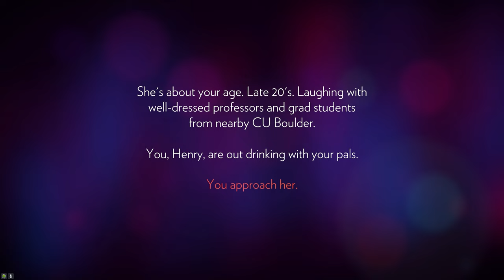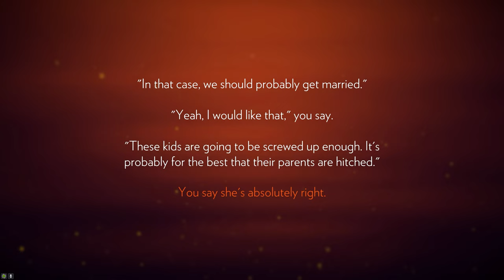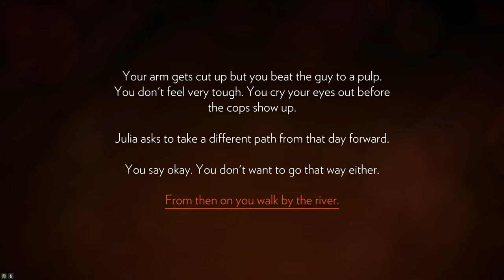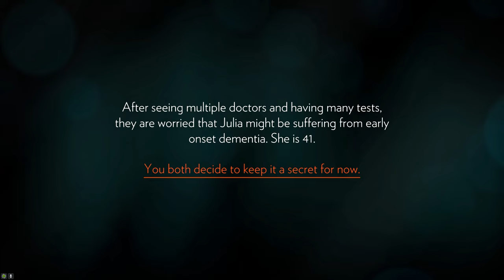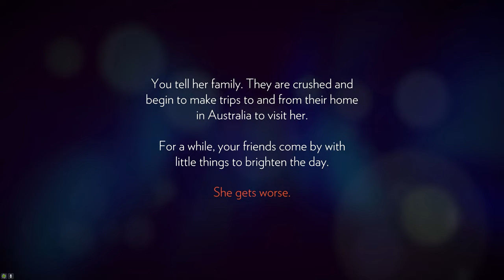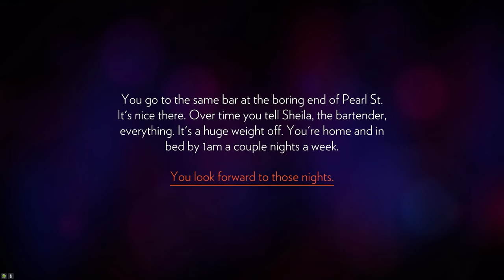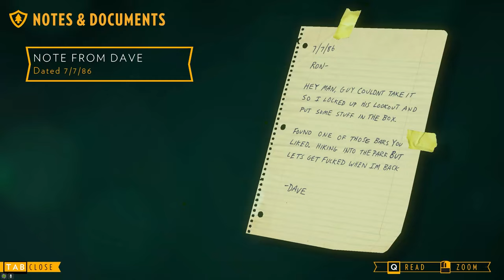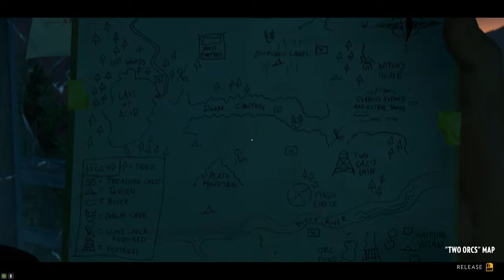1. Fireworks | A NOOB plays Firewatch Blind Playthrough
This episode, to run away from my problems, I take up a job that was advertised on the newspaper about a Firewatcher. The job is simple - stay in this room and watch for fires in the forest and put it out or inform the authorities. I have my supervisor on the walkie talkie at all times for any assistance.

The game was released in February 2016 for Linux, OS X, PlayStation 4, Windows, and Xbox One in September 2016, and for Nintendo Switch in December 2018. The story follows a fire lookout named Henry who works in Shoshone National Forest. Henry interacts with his supervisor Delilah using a walkie-talkie, with the player choosing from dialog options to communicate. His exchanges with Delilah inform the process by which their relationship is developed. Over the course of the summer, Henry and Delilah appear to be menaced by unseen forces and have to unravel a years-old mystery.